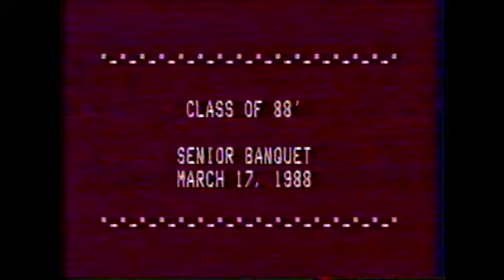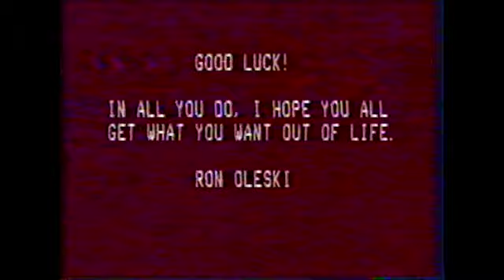Hazel Park High School - Senior Banquet (March 17, 1988)